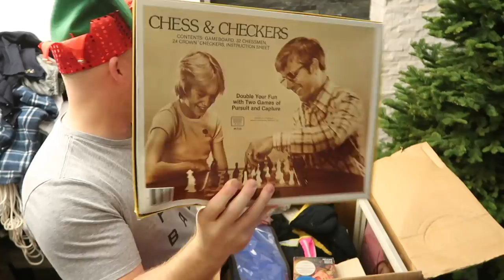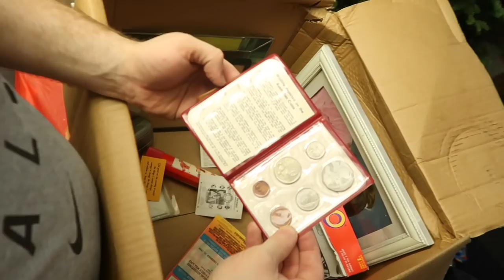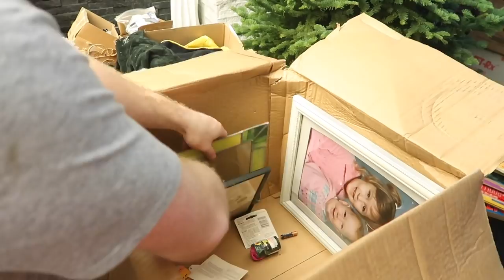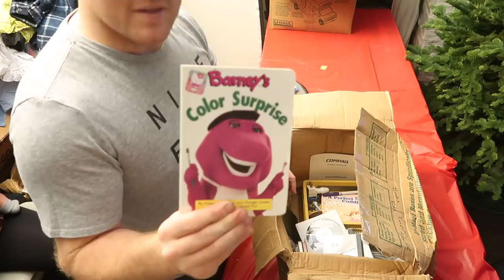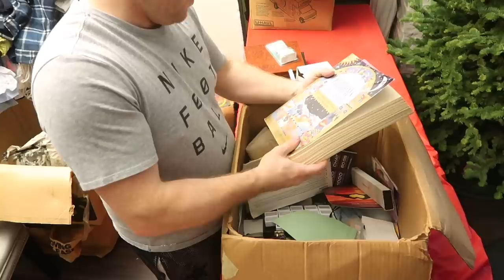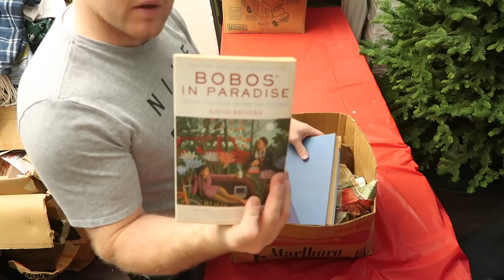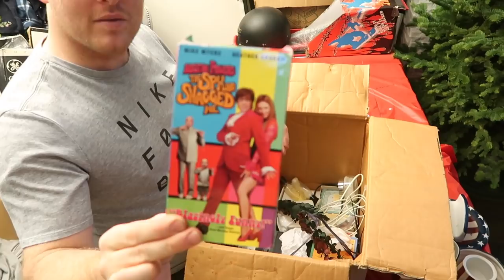VINTAGE Adult Storage Unit I Bought.. Unclaimed And Abandoned